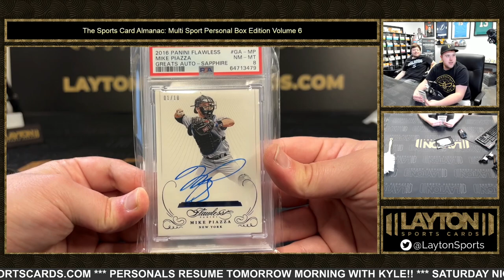2023 SPORTS CARD ALMANAC MULTI SPORT PERSONAL EDITION VOLUME 6 1 BOX BREAK FOR FADZIL G